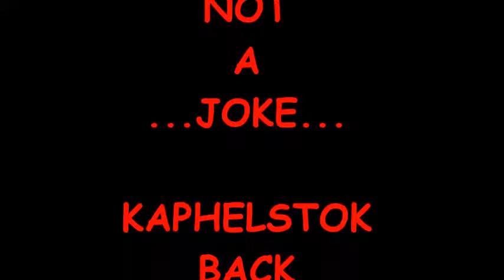KAPHELSTOK BACK TO KINDER by KAPHELSTOK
Because of my grandkids, my wrinkles align in the right places. No need for plastic surgery. I've got grandkids to keep me young.